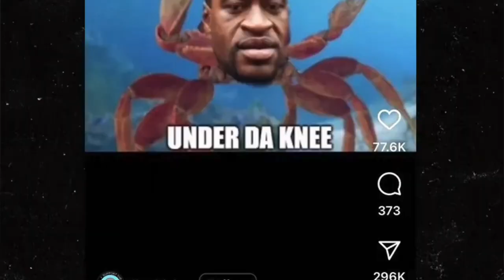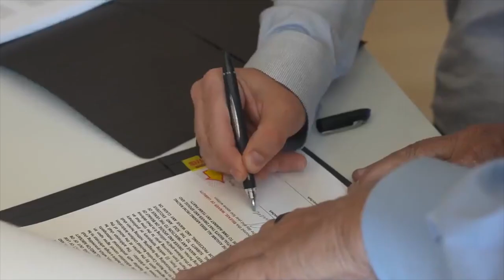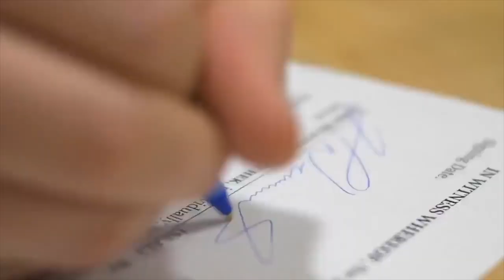Goodbye Noah Gragson, John Hunter Nemechek Joins Legacy Motor Club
for the 2024 NASCAR Cup Series season.